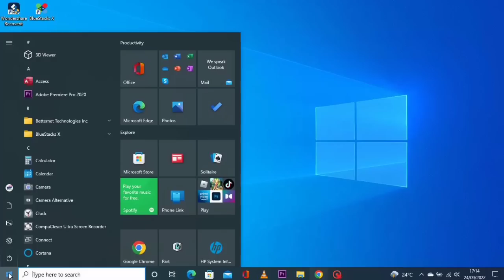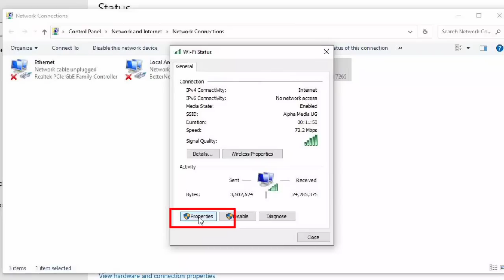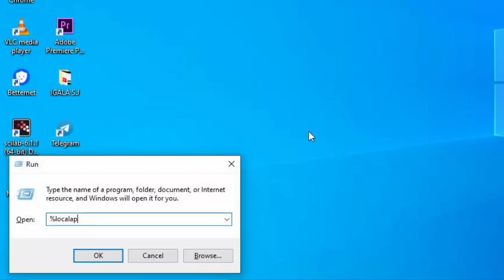Fix Roblox Authentication failed Error Code 403 an error was encountered during Authentication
I'm gonna show how to Fix Roblox Authentication failed Error Code 403 an error was encountered during Authentication. This is also searched as roblox authentication error 403.

I hope this video will also help fix the following:
error code 403 roblox
roblox error code 403
an error was encountered during authentication roblox
roblox error code 403 an error was encountered during authentication

Other Queries Include:
roblox authentication error
how to fix roblox error 403
how to fix error code 403 roblox
how to fix roblox error code 403
how to fix error code 403 in roblox
roblox error 403 fix